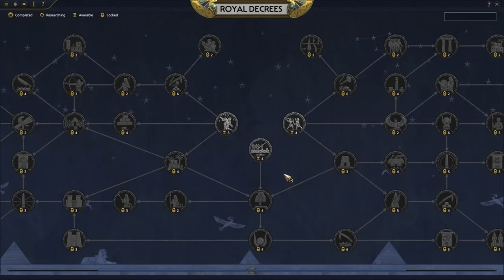How Total War Pharaoh Can Succeed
In this video, I go over how I think Total War Pharaoh can be a successful historical Total War.

VIDEO HERE TAKEN FROM CREATIVE ASSEMBLY TRAILERS AND GAMEPLAY FOOTAGE (I DO NOT HAVE ACCESS TO THE GAME YET)

0:00 Introduction
0:15 The Natural Next Step
01:15 Marketing/Branding
03:29 The Key to Success
06:32 Rise of Persia Campaign?